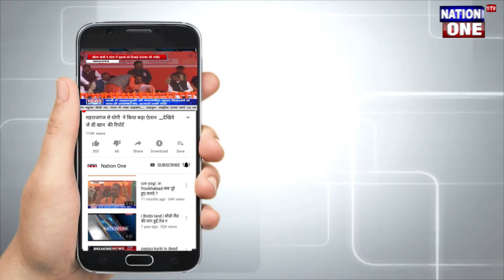MP- आपकी सरकार, आपके द्वार का आयोजन ...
आपकी सरकार, आपके द्वार...जी हां, सही सूना आपने...आपकी सरकार आपके द्वार का आयोजन मध्य प्रदेश के सभी जिलों में किया जा रहा है...

Thankyou.